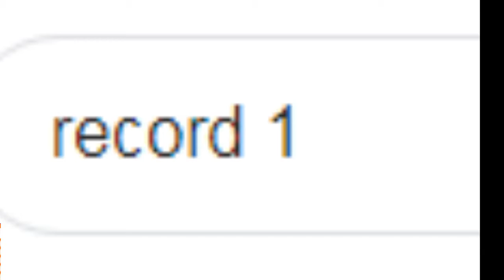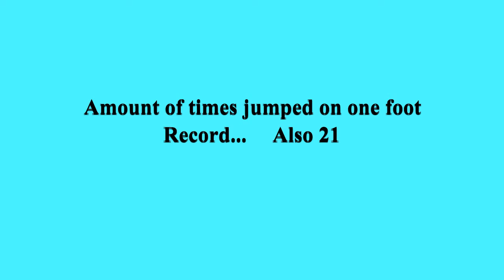Breaking world Records with no experience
In this video I TRY and Break world records and I do it with no experience